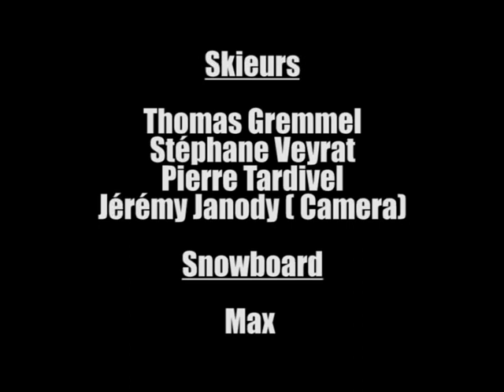Ski de pente raide-Aiguille du Mont- Couloir des Farfadets-2150m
Premières descentes connues par S.VEYRAT,P.TARDIVEL,T.GREMMEL, MAX ET J.JANODY le 21 février 2009